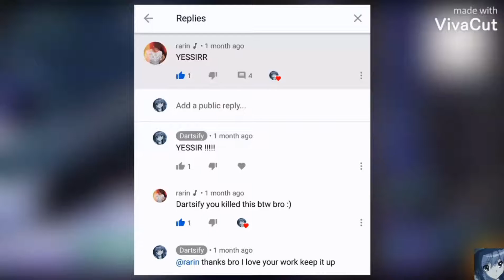Coco 🥥 & Ridin 🏄 | Highlights #3 (ft. rarin)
Coco 🥥 (Highlights #3)
Ridin 🏄 (Highlights #3
Coco 🥥 (ft. rarin)
Ridin 🏄 (ft. rarin)
highlights #3
highlights #3 (coco 🥥)
highlights #3 (ridin 🏄)
highlights #3 (coco 🥥) (ft. rarin)
highlights #3 (ridin 🏄) (ft. rarin)

Coco (feat. DaBaby) • song made by 24kGoldn, Dababy

Ridin' • song made by BrxkenBxy